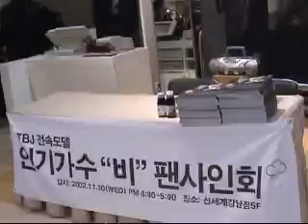021120 TBJ_Fan Autograph Session(Konan new world)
021120 TBJ_Fan Autograph Session(Konan new world)